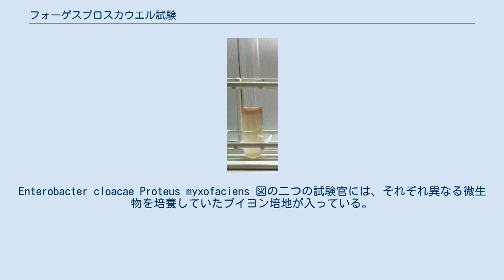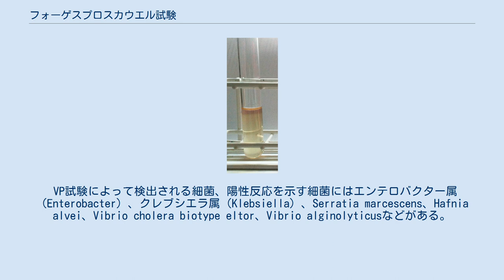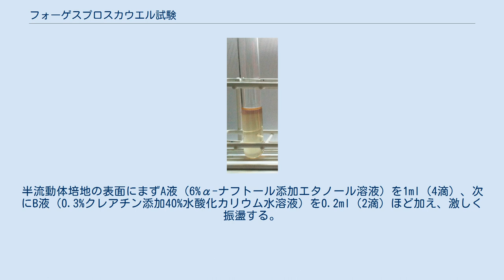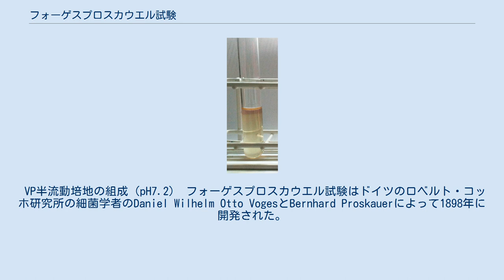フォーゲスプロスカウエル試験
Enterobacter cloacae Proteus myxofaciens 図の二つの試験官には、それぞれ異なる微生物を培養していたブイヨン培地が入っている。
フォーゲスプロスカウエル試験が行われ、両方とも発色している。
左は陽性反応、右は陰性反応を示す。
 フォーゲスプロスカウエル試験（Voges–Proskauer test：VP test）とは、微生物を培養したブイヨン培地からアセトインを検出する際に用いられる試験法である。
ブイヨン培地の一部を菌液としてフォーゲスプロスカウエルブイヨン培地（Voges-Proskauer broth）に加え、α-ナフトールと水酸化カリウムを加える。
赤の呈色が陽性、黄色―茶色の呈色が陰性を示す。
 フォーゲスプロスカウエル試験は、大腸菌同定のための4つの確定試験であるIMViC試験の一つである。
残りの3つはインドール試験[I]、メチルレッド試験[M]、クエン酸塩利用試験[C]である。
 VP試験によって検出される細菌、陽性反応を示す細菌にはエンテロバクター属（Enterobacter）、クレブシエラ属（Klebsiella）、Serratia marcescens、Hafnia alvei、Vibrio cholera biotype eltor、Vibrio alginolyticusなどがある。
 陰性反応を示す細菌にはシトロバクター属（Citrobacter）、赤痢菌属（Shigella）、エルシニア属（Yersinia）、エドワージエラ属（Edwardsiella）、サルモネラ属（Salmonella）、Vibrio furnissii、Vibrio fluvialis、Vibrio vulnificus、Vibrio parahaemolyticusなどが含まれる。
 細菌を含むほとんどの生物は解糖系でグルコースからピルビン酸を生産する。
腸内細菌の一部はピルビン酸を出発物質としてブチレン・グリコール発酵を行う。
この発酵経路は最終産物として二酸化炭素と水素分子を5:1で排出し、かつブチレンとグリコールを産生する。
そして、この発酵はピルビン酸のアセトイン縮合を伴い、中間物質としてアセトインを産生する。
アセトインと酸素分子、VP試薬に含まれる水酸化カリウムは反応し、赤色のジアセチルが合成される。
このため、腸内細菌のブチレン・グリコール発酵群はVP試験によって鑑別することができる。
α-ナフトールとクレアチンはジアセチル合成のための酸化促進剤として働く。
 白金線を用いて、コンタミネーションしないようにしながら培地から微量を釣菌し、VP試験用の培地に植菌する。
培地は下記のVP半流動培地か、メチルレッド試験も可能なMR-VP培地を用いる。
VP半流動培地では37℃で18－24時間、MR-VP培地では28-30℃で24-48時間培養する。
半流動体培地の表面にまずA液（6%α-ナフトール添加エタノール溶液）を1ml（4滴）、次にB液（0.3%クレアチン添加40%水酸化カリウム水溶液）を0.2ml（2滴）ほど加え、激しく振盪する。
この順番を間違うと、陽性反応が弱くなるか、偽陰性反応が生じる。
通常、15分ほどで明瞭に呈色が現れるが、1時間後に試験結果を判定する。
Yersinia属は生育温度によって反応が異なるため、VP試験の際は二本の培地に接種し、それぞれ22－25℃と37℃で48時間以上培養して判定する。
 VP半流動培地の組成（pH7.2） フォーゲスプロスカウエル試験はドイツのロベルト・コッホ研究所の細菌学者のDaniel Wilhelm Otto VogesとBernhard Proskauerによって1898年に開発された。